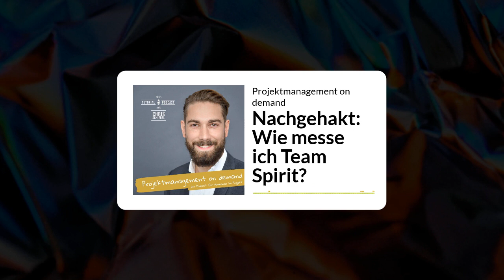Nachgehakt: Wie messe ich Team Spirit? – Projektmanagement on demand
💡 Du erkennst bereits am Titel der Folge: Hier ist etwas anders. Kein Hashtag. Zudem auch kein Intro. Und dann ist die Folge nicht mal 10min lang. Was ist los? Warum ist das so?

Nun, ich bekomme von euch regelmäßig Feedback auf die Podcast-Folgen. Genauso wie vertiefende Fragen. Auf die ich immer gerne antworte. Und ab jetzt fließen diese Vertiefungen auch mit in den Podcast ein. Und zwar in kurzen, knackigen Folgen. Unter dem Titel „Nachgehakt“.

In der letzten Folge #28 zum Thema Status-Review-Meetings und wie du in diesen brillierst ging, es ja unter anderem um das Magische Dreieck im Projektmanagement aus Kosten, Zeit und Qualität. Welches ich um die 4te Dimension namens Team Spirit erweitere, weil auch der in meinen Augen eine Größe ist, die es zu betrachten gilt, um zu beurteilen, ob ein Projekt erfolgreich ist.

⚡ Kernfrage ⚡
WIE LÄSST SICH TEAM SPIRIT MESSEN?

Die Frage kam von Anja, die daran interessiert war, ob es da eine Skala gibt, die man wie bei Kosten, Zeit und Qualität auch nutzen kann, um Team Spirit zu messen und eine Art Trendanalyse daraus abzuleiten?

Hier geht es zur Aufzeichnung des Webinars "Die 7 Magischen Zutaten im Projekt"